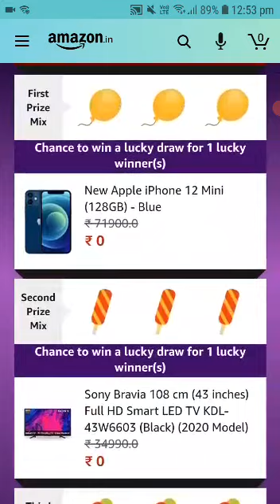Amazon Holi Jackot l Win iPhone 12 mini &.... Quiz Today Answers l 24 March 2021